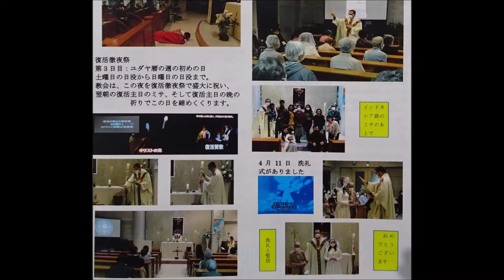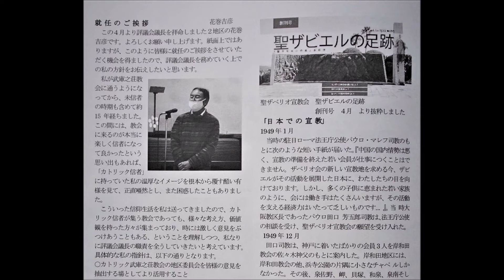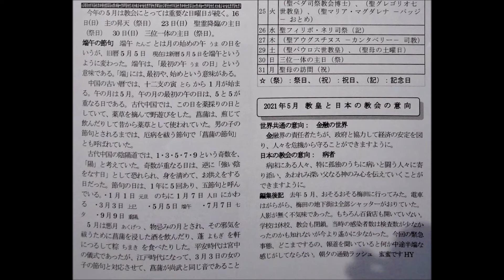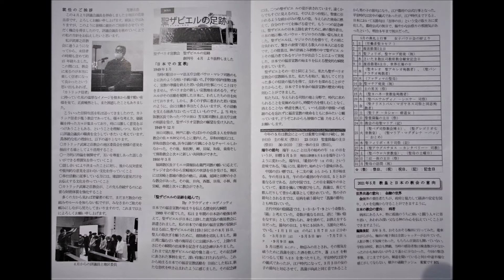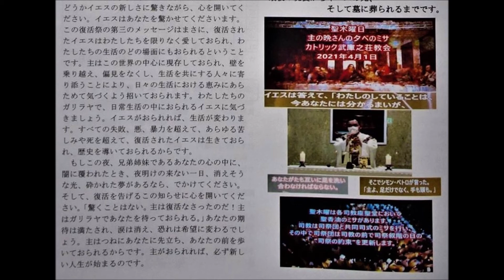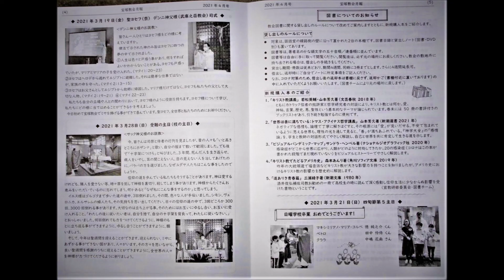Bulletin Mukonoso Catholic Church May 2021